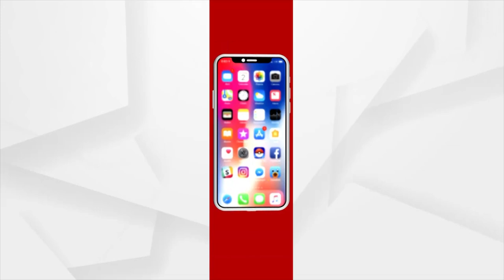ପ୍ରତିକ୍ରିୟା ରଖିଲେ ଆକ୍ରମଣର ଶିକାର ହୋଇଥିବା ସତ୍ୟବାଦୀ ARI ନିକୁଞ୍ଜ ବିହାରୀ ଦାସ ।